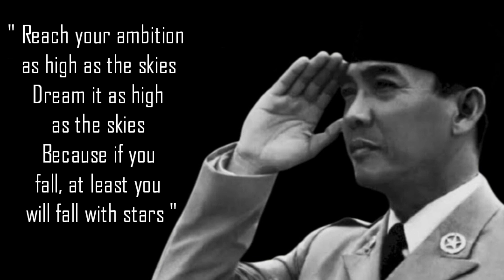Indonesian Sukarno's struggle for independence@Quotes Ir Soekarno @lifequoteschannel4178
Let our channel be a source of life motivational quotes from wise and intelligent people, which you can return to at any time
that moment,

These quotes from great people deserve to be shared,

(Dr. Ir. H. Soekarno was the first President of the Republic
Indonesia who served in the periode 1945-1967.
He is a struggle figure who plays a role
important in liberating the Indonesian nation
from Dutch colonialism. He is the Proclaimer
Indonesia's independence on August 17, 1945 )

@Quotes Ir Soekarno

life quotes
motivational quotes
Best quotes
Quotes from the best people